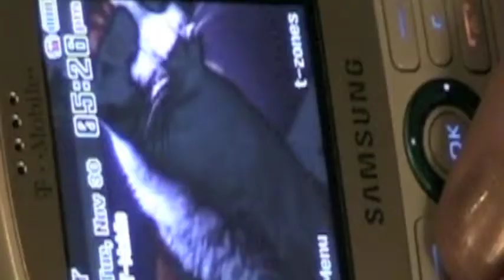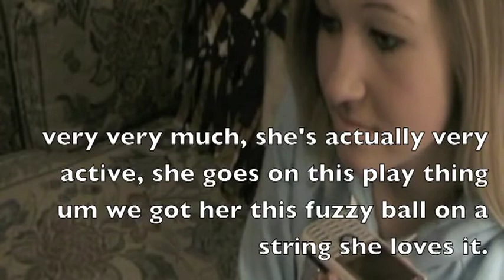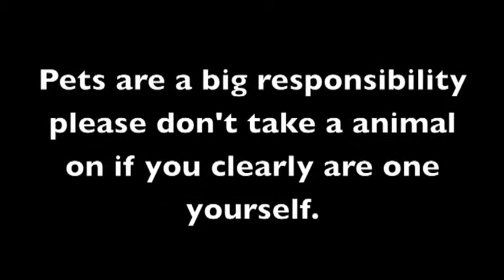2011 KnightVision Productions 16 AND I HAVE A PET Short Film